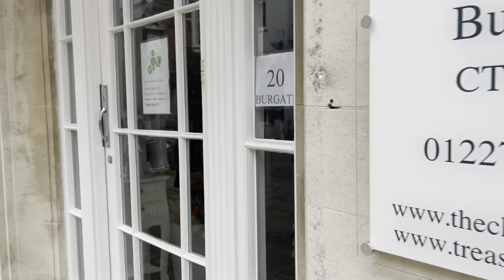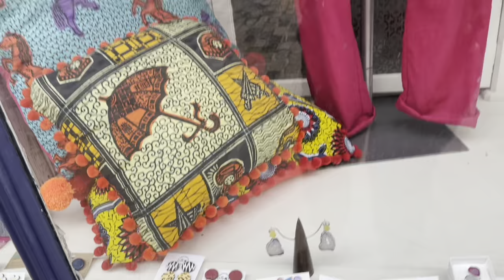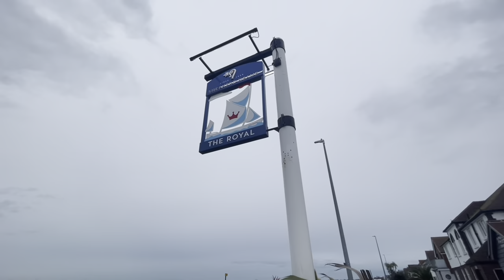Vlog 130 || ঝটিকা সফর এ বেরিয়ে পড়লাম তাও বাসার জামা পরে !!! দিনশেষে মজার ভর্তা খেলাম !! Travel Vlog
Travel Vlog

Vlog 127 || আমাদের চাঁদ রাত ||মেহেদী , ফুচকা আর সাথে এত্ত কিছু !! London Eid Celebration ||Eid Vlog

Vlog 126||! ইফতার এর দাওয়াত আর শপিং|| ঈদ এর জামা দেখাবো আজকে|| Eid Shopping-Vlog 126||! ইফতার এর দাওয়াত আর শপিং|| ঈদ এর জামা দেখাবো আজকে|| Eid Shopping

Vlog 125 || আজকে আবার কার জন্মদিন?? সেহরি না সুহুর ?? ইফতার পার্টির মেকআপ কি আবার? UK VLOG

Eid Vlog 2021||রান্না করলাম গেষ্ট আসার পরে !! মসজিদ এ ঈদ এর নামাজ আদায় করলাম আর সালামি ??